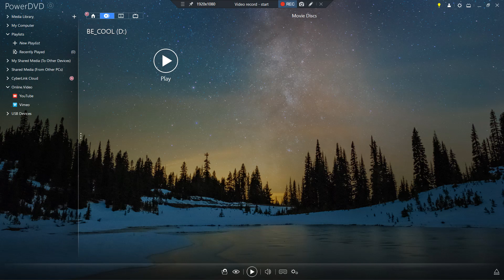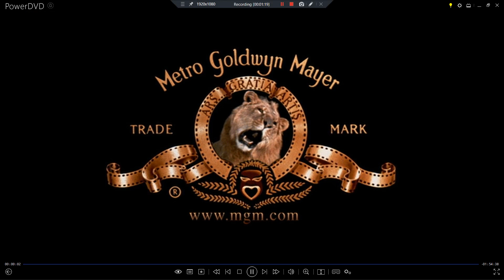Opening to Be Cool Disc 1 Australian DVD